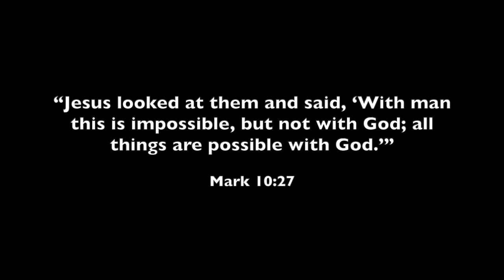TRAVEL PHOTOS from Canon G7X Mark III (2023) | Watch Before You Buy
Gear in this video: Canon G7X Mark III (24mm-100mm on APS-C)
Location: Germany and Netherlands

In this video, you will see how well the camera can take some photos of just about anything in these wonderful countries. It's so compact and lightweight that it's easy to carry around, which is why it's among the best travel cameras in my opinion. Hope you enjoy and more videos to come! :)